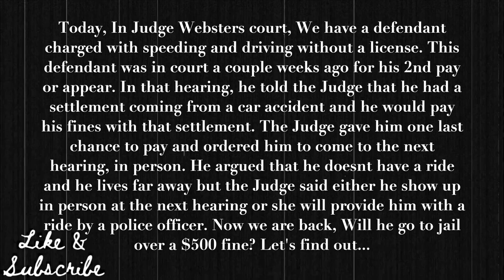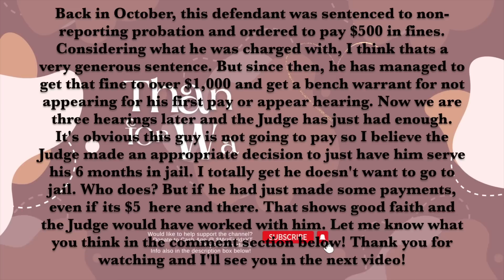Pay or Appear FAIL! Will he serve 6 months for a traffic violation? 🤯